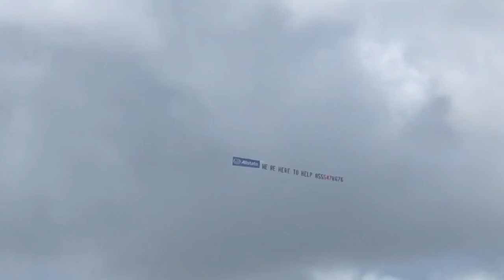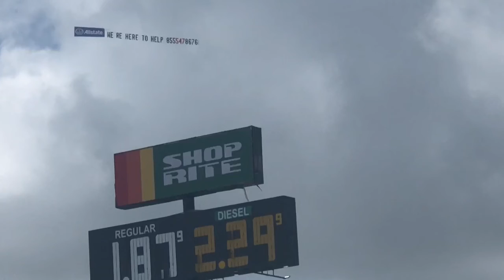Hurricane Laura 2020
Second part of the video